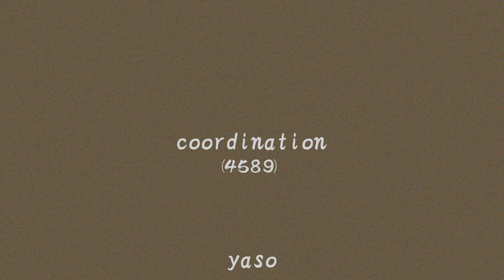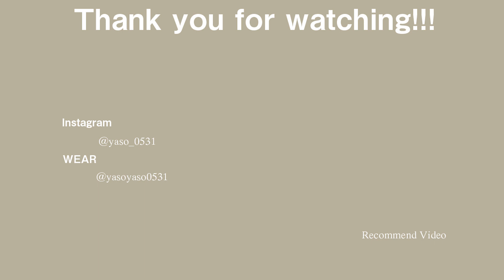【いいアイテムだけどコスパが！！！】remerの新作シャツをレビュー！！！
こんばんは！
今回はremerの新作シャツ

loose taslan over shirt　を

レビューしました。

シルエットや色味は格好いい

だがしかし・・・・・・

◆ remer -  loose taslan over shirt
¥4,950 | size : L

【コーディネートで使用したアイテム】

Pants
◆ remer - loose Box pleats basic wide PT 《Summer》
¥6,600  | size : L

◆ GU - ライトウェイトスーパーワイドカーゴパンツNT+X
¥2,490 | color :  オリーブ | size : XL

Shoes
◆ GU- エアリーエスパドリーユ
¥1,690 | size : 27.0

◆ HARE - ベルトシャークソールサンダル

◆ Dr.Martens - GRYPHON STRAP SANDAL
¥19,800 | size : 9

チャプター
00:00 オープニング
00:53 アイテム説明
03:42 コーディネート紹介
06:10 総評
07:16 エンディング

model 【yaso】
身長：181cm
体重：65kg
ウエスト：80cm
ヒップ：100cm

【紹介したアイテムを使ったコーディネートを発信中！！】

【動画の内容を記事にまとめています】
📖NOTE📖